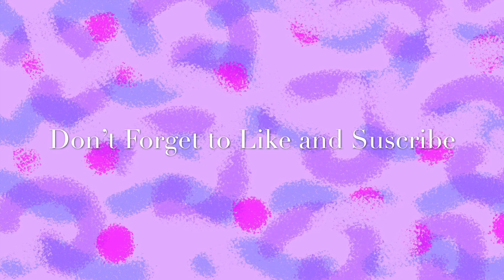Speedpaint with Charlotte:Natural Gemstones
A Speedpaint (AMSW) Video with content creator Charlotte GJ Cheng which features her speedpainting a collection of evergreen natural gemstone favourites including rainbow fluorite, rose quartz, amethyst, lapiz lazuli and amazonite.